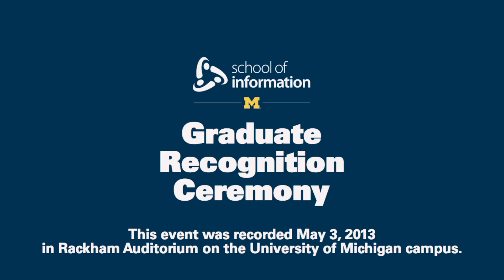UMSI Graduate Recognition Ceremony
Missed the excitement of being there in person for the University of Michigan School of Information Graduate Recognition Ceremony? Now you can view the event from May 3, 2013 in the U-M Rackham Auditorium. The ceremony recognized graduates of the doctoral, Master of Health Informatics, and Master of Science in Information programs.